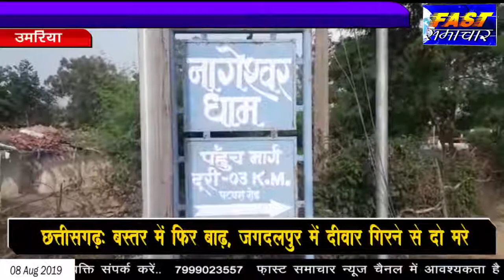उमरिया - विकास की राह देखता सुप्रसिद्ध नागेश्वर धाम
उमरिया जिले का सुप्रसिद्ध स्थल नागेश्वर धाम नागोताल लोगों की आस्था का केंद्र बना हुआ है। यहाँ पूरे वर्ष भर दूर दराज से श्रद्धालु बड़ी मन्नत लेकर आते है। लोगो का मानना है कि यहाँ जो भी भक्त श्रद्धा के साथ पूजा आराधना करते है भगवान उनकी सभी मनोकामना की पूर्ति करते है वही क्षेत्र के विकास को लेकर भी तरह तरह की चर्चाएं हो रही है। आश्रम से जुड़े भक्तो का मानना है कि इतने बड़े दर्शनीय स्थल के नाम से विख्यात यह क्षेत्र शासन प्रशासन की अनदेखी का शिकार है यहाँ विकास को लेकर किसी का ध्यान नही है। अब तो आने वाला समय ही बताएगा कि यहाँ का विकास कब तक हो पाता है।